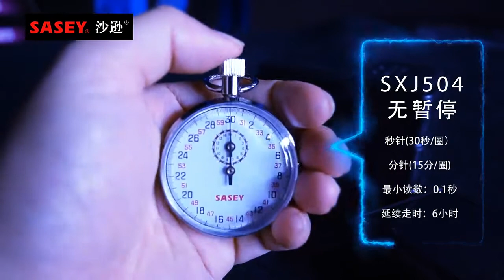Steel Mechanical Stopwatch Track Field Running Competition Stop Watch Metal Sports Training Timer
Features:
One button function- starts, stops and returns to zero by consecutive crown depressions.
The movement contains 13 gemstones, it can maintain normal operation in the -10 to +40 temperature range.
Durable, dust, water, shock and corrosion resistant.
The watch machine adopts stainless steel spring, single metal light balance wheel, nickel base alloy hairspring and kelleg vertical mechanism.

Specifications:
Item type: mechanical stopwatch
Material: metal
Color: silver
Resolution ratio: 1/10s
Minute hand: 15 points/circle
Second hand: 30 seconds/circle
Continuous travel time: 6 hours
Size: about 50 x 68 x 16mm